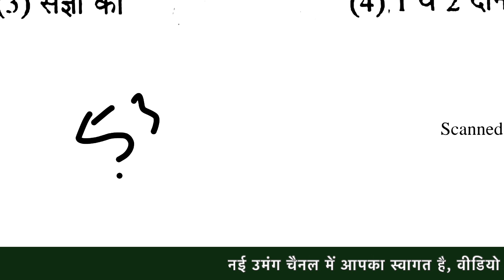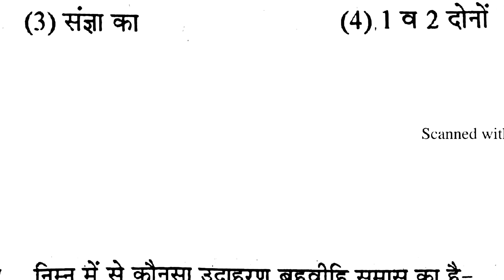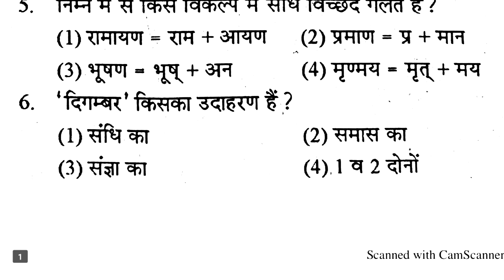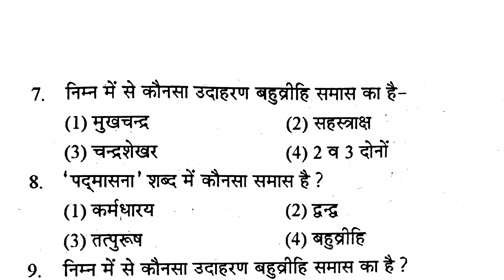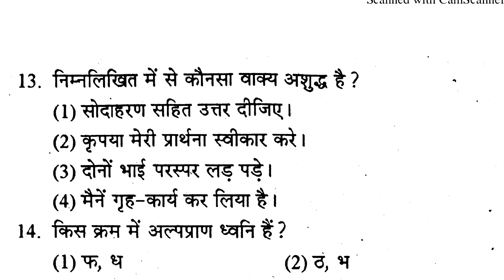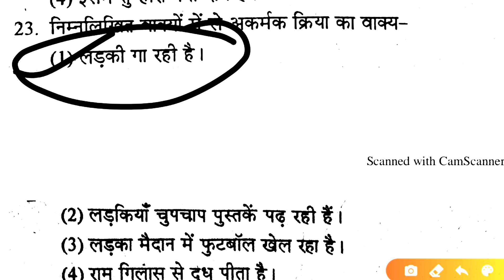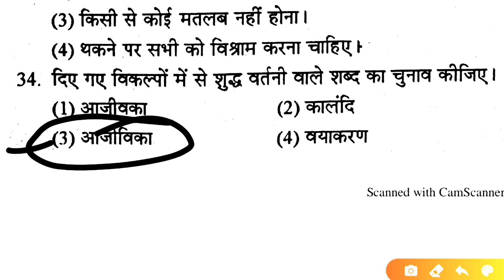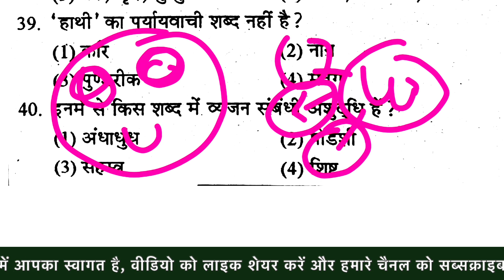हिन्दी व्याकरण मॉडल पेपर 54 For Rajasthan High Court Group D Exam || RHC Group D Exam 2020